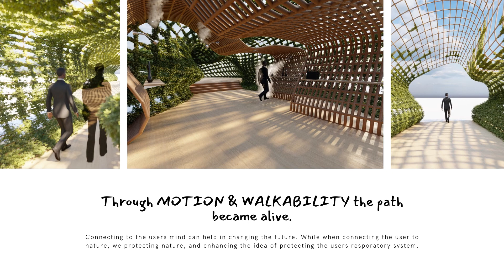Experiential Path based on COVID-19 Circumstance & Regulations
This Conceptual Design is based on the idea of COVID-19 Series of events for the sake of going along with the new style of life.

Human beings will never stop moving and their movements will be developed accordingly with architecture, being affected by architecture, as well as, affecting it.

Group Members:   Ahmad Mansour,  Asia Hamasha,  Nireen Abu-Huwaij.